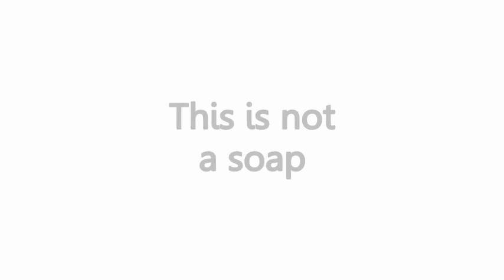Eggstravision - Funny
Eggstravision - Funny was a little bored.